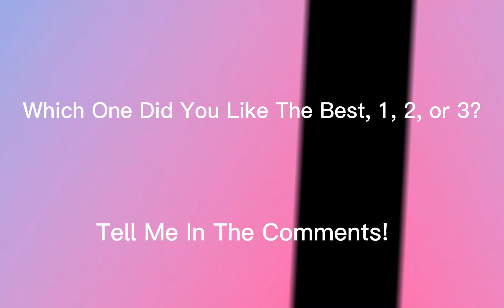Which One Did You Like The Best?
i like the beach the best, but that’s just my opinion! what about you guys?